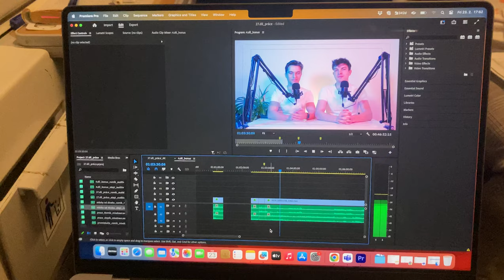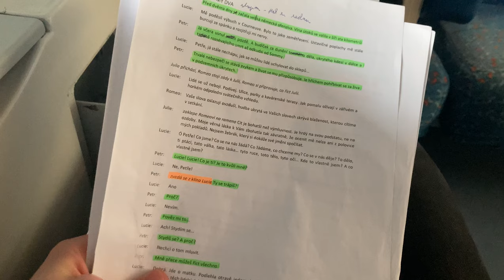#3 Vlog - Víkend bez sebe „Víkendový rochod“ | Úplně normální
Občas se nám stává, že trávíme víkendy nebo dovolené bez sebe. V některých vztazích je to nepředstavitelné, pro nás je to úplně normální. To ale neznamená, že se nám nestýská a je to pro nás komfortní. Pojď s námi strávit víkend a zjistit, co děláme, když nejsme spolu.

Roman Filip: @romikfilip
Štěpán Zahálka: @stepan.zahalka